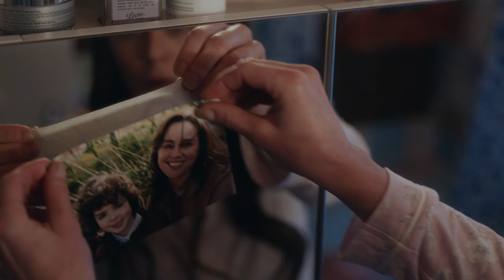Acorn TV Exclusive | The Drowning | Official Trailer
When Jodie's young son vanished from a lakeside picnic, it was presumed he drowned, but Jodie believed he was abducted. Years later, she sees a boy she's certain is her son. Jeopardizing the life she's painstakingly rebuilt, Jodie begins a dangerous and morally dark journey to prove the boy is her son and save him from his abductor.